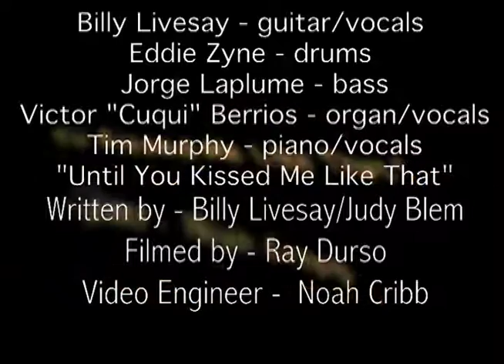Until You Kissed me like that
THE LIVESAYS
Billy Livesay - guitar / lead vocals
Eddie Zyne - drums
Jorge Laplume - bass
Cuqui Berrios - organ / vocals
Tim Murphy - piano / vocals
Video courtesy of Judy Blem